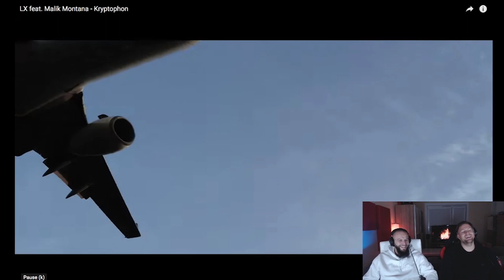😱Nice oder Scheiss?😱 ❙ LX feat.Malik Montana - Kryptophon ❙ P-Reaction ❙ (PPM)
Wenn uns jemand supporten möchte ,kann das hier tun

Der Intro Beat wurde von P-Production Music produziert